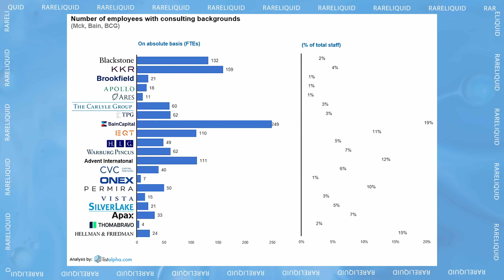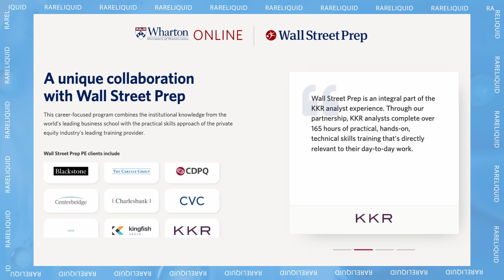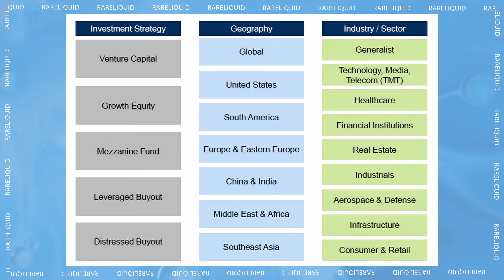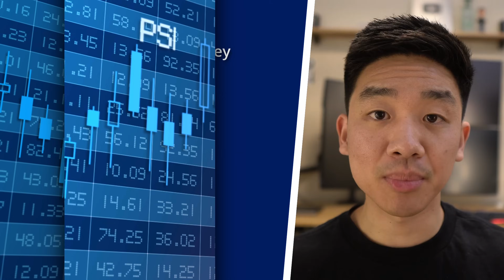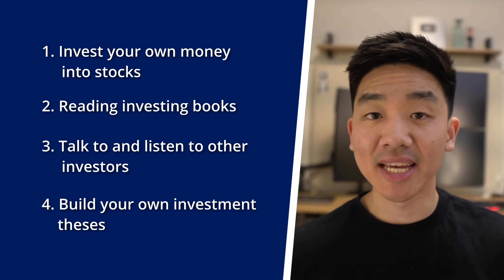Secrets to Breaking into Private Equity (Insider Tips Revealed!)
Discover the secrets to breaking into the highly sought-after private equity industry!

🧑‍🏫Wharton / Wall Street Prep PE Certificate Program🧑‍🏫
► Learn from real investors (including the founder of Carlyle) about the private equity industry

⏱Timestamps⏱
0:00 - Introduction
0:39 - Tip 1
2:04 - Wall Street Prep
3:08 - Tip 2
5:59 - Tip 3
7:17 - Tip 4
9:35 - Tip 5